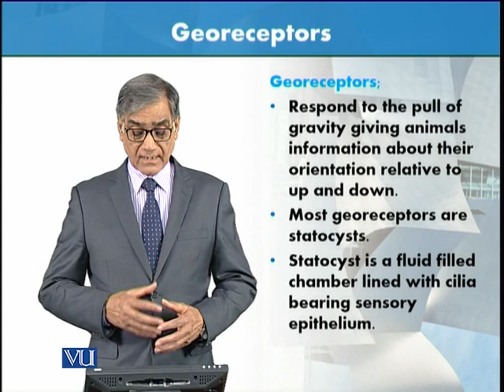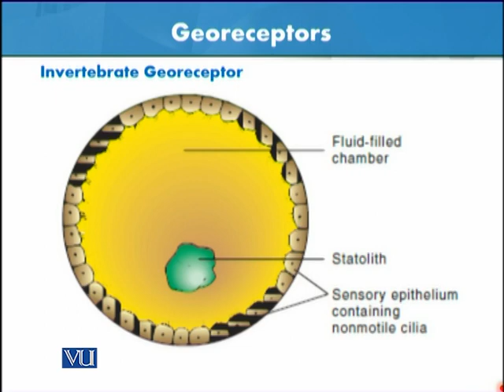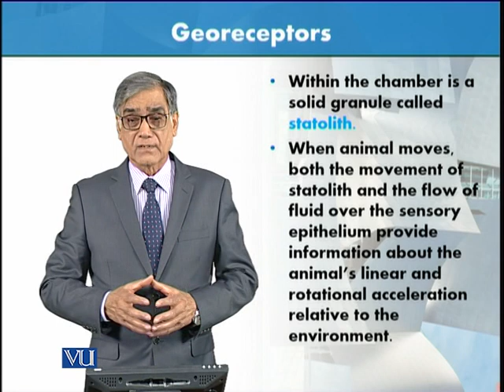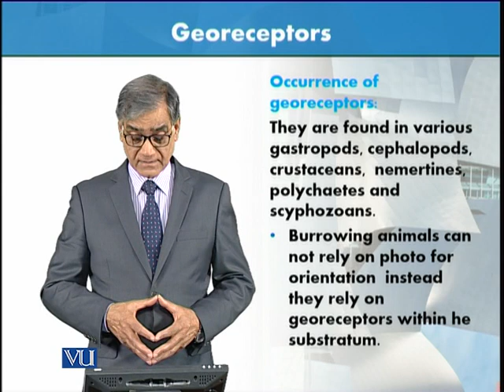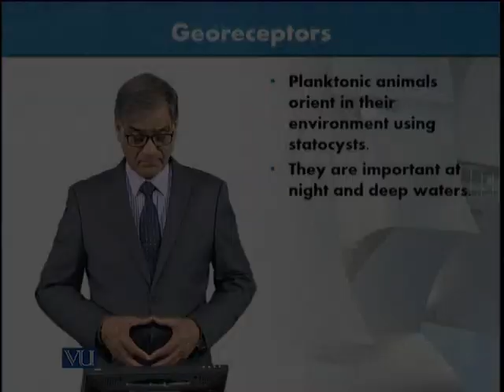Georeceptors | Animal Form & Function 1 (Theory) | ZOO516T_Topic060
Topic060: Georeceptors,
By Dr. Javed Iqbal